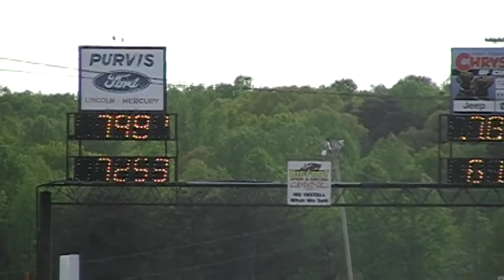2011 April 29 Sumerduck Dragway Jr dragster finals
Antonio Cox gets the win over Rachel Marrow